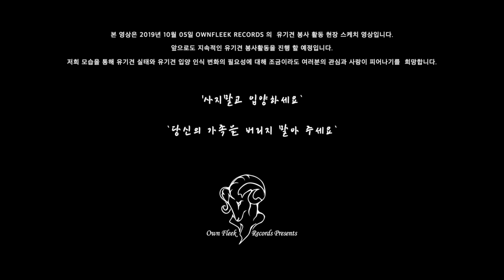[OWNFLEEK TV] 20191005 유기견 봉사활동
본 영상은 2019년 10월 05일 OWNFLEEK RECORDS 의 주체로 진행된 유기견 봉사 활동 현장 스케치 영상입니다.
OWNFLEEK RECORDS 는 앞으로도 지속적인 유기견 봉사활동을 진행 할 예정입니다.
저희 모습을 통해 유기견 실태와 유기견 입양 인식 변화의 필요성에 대해 조금이라도 여러분의 관심과 사랑이 피어나기를 희망합니다.

'당신의 가족을 버리지 말아 주세요.'

'당신의 사랑을 나눠 주세요.'

Direted by Be`er SB
Photographer 배재원